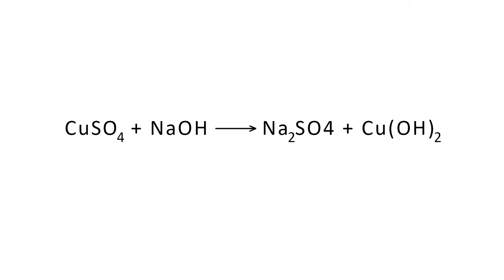Reacciones de Precipitación. Experimento de Química.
Vamos a producir precipitados mediante una reacción química. Al mezclar una solución de hidróxido de sodio (NaOH) con una de sulfato de cobre II (CuSO4) se forma sulfato de sodio (Na2SO4) que queda disuelto e hidróxido de cobre (Cu(OH)2) que al ser insoluble se precipita. Lo mismo ocurre con el  sulfato de hierro II (FeSO4).

CuSO4 + 2NaOH → Na2SO4 + Cu(OH)2
FeSO4 + 2NaOH → Fe2SO4 + Fe(OH)2